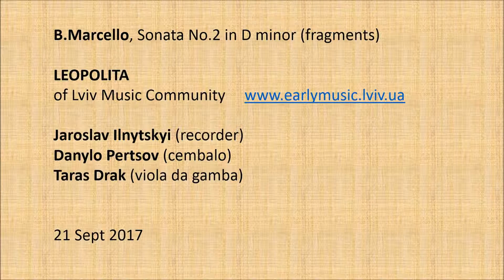B.Marcello, Sonata No.2 in D minor (fragments)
From the Concert "Baroque under Candles".
Jaroslav Ilnytskyi (recorder)
Danylo Pertsov (cembalo)
Taras Drak (viola da gamba)
21 Sept 2017,
Lviv, Ukraine.